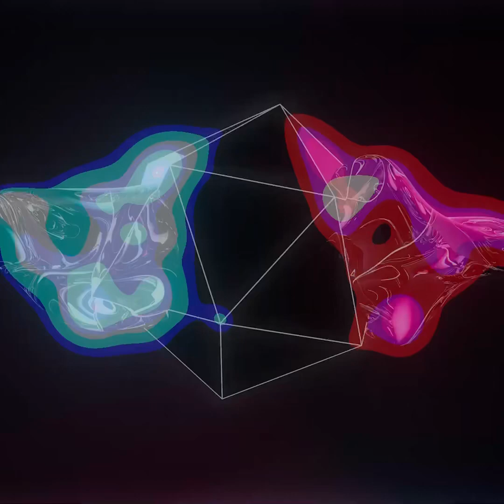QBANGO$. March 17, 2023